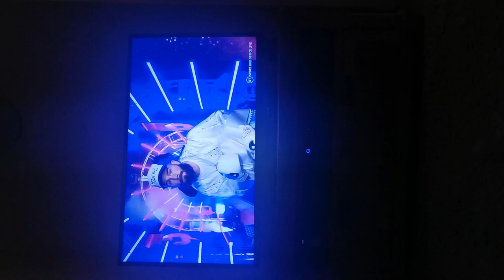Caleb Plant Ringwalk vs Canelo x Conway The Machine